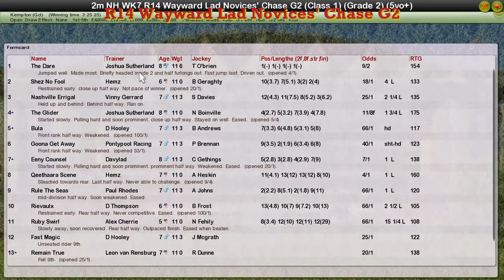NH WK7 R14 Wayward Lad Novices' Chase G2